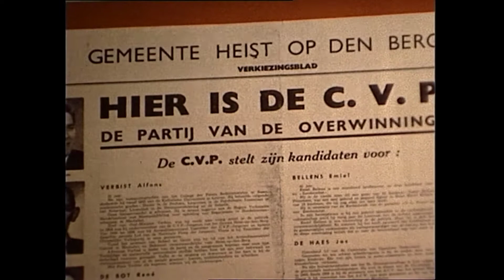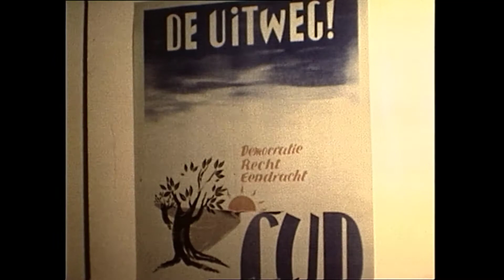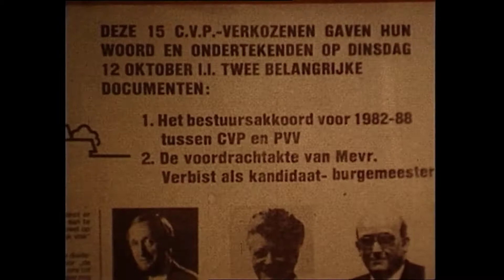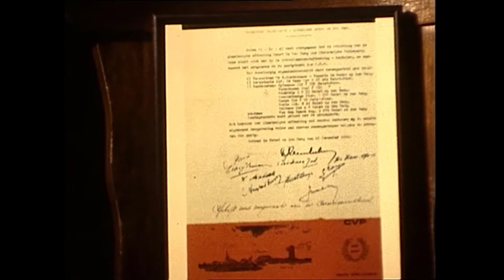Heist-op-den-Berg / CVP-afdeling Heist viert 40-jarig bestaan in 1986